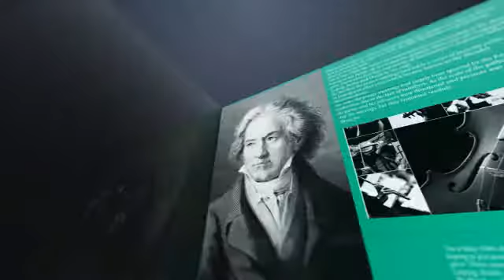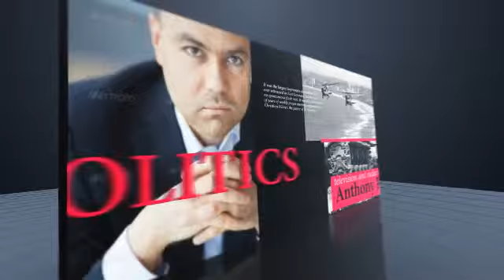TV Broadcast Package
This is a Complete Broadcasting Design Package, with Opener and On-air graphic elements. The project perfectly will be suitable for any analytical television program or the video blog.

    Project features:
        Fast render
        Color control
        Very easy to use -- just edit text, logo, footages or images
        CS5, CS5.5, CS6 compatibility
        Footages, images and music not included
            Package includes:
                Opening
                2 lower third
                2 info screen
                Transition